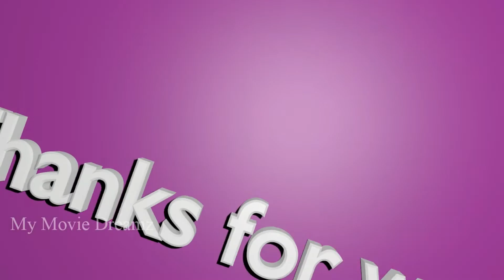దుర్గా దేవి ప్రతిష్ట-My village |MMD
If you want to give any suggestions/ideas for next videos please mention in the comment section